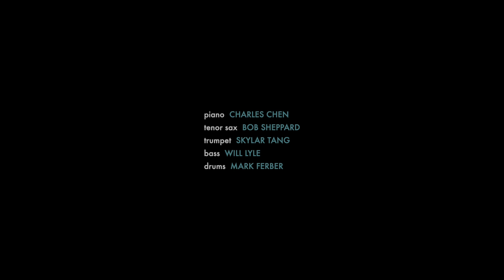Let's Compare Notes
Let's Compare Notes (Charles Chen)

Charles Chen - piano
Bob Sheppard - tenor sax
Skylar Tang - trumpet
Will Lyle - bass
Mark Ferber - drums

Nima Khazaei - video
Brian Walker - audio

Live at Scrambled Studio, 1/24/2024